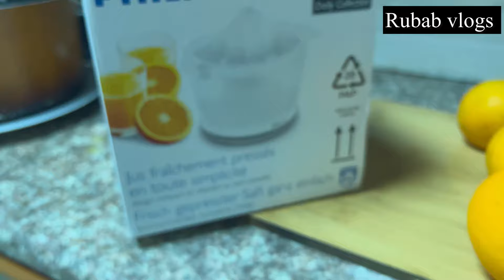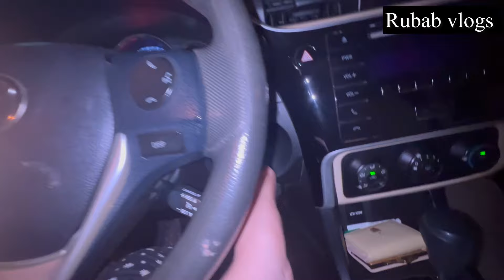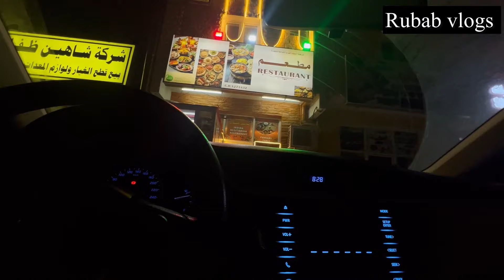A random day in oman 🇴🇲 || daily routine vlog